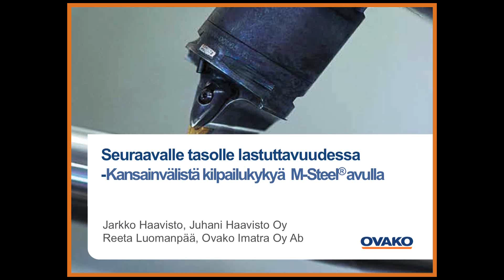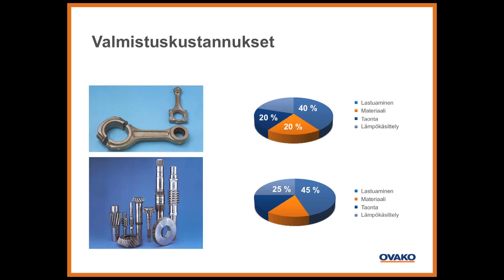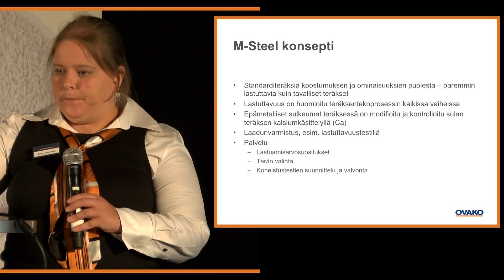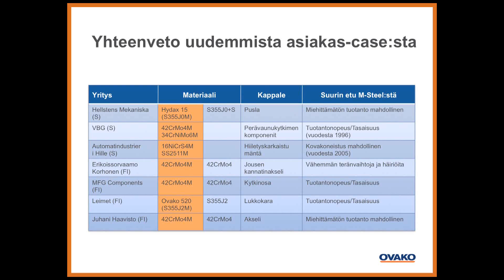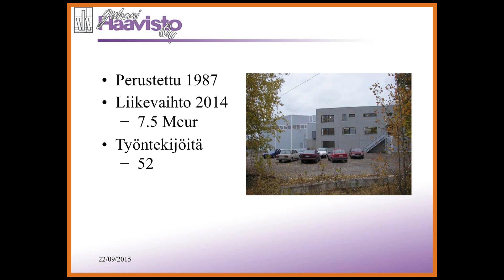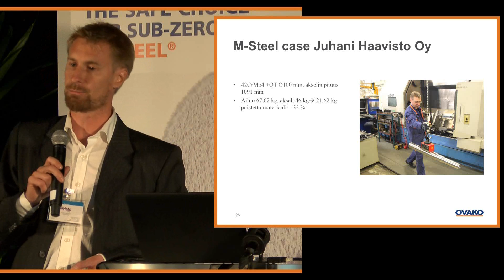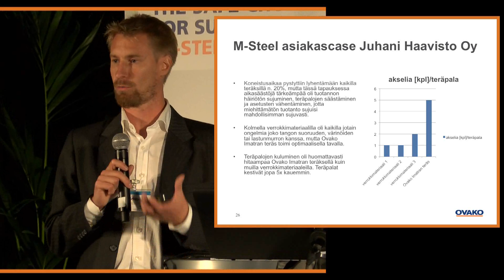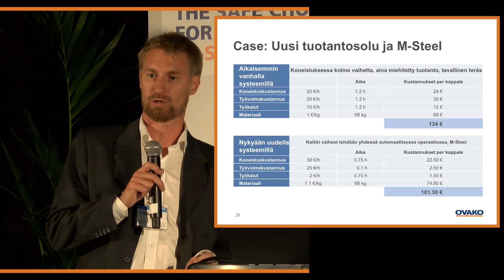Alihankinta - M-Steel presentations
In this full video of the seminar, Reeta Luomanpää, Product Manager, Ovako is joined by our customer Jarkko Haavisto, Managing Director at Juhani Haavisto Oy. He explains how M-Steel enabled his company to achieve unmanned production and productivity gains of up to 30%, day and night.